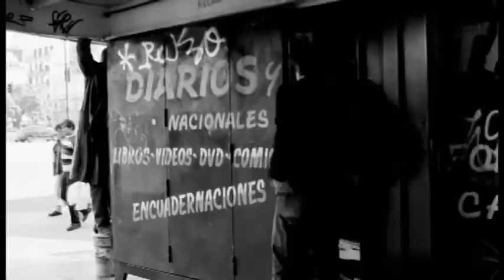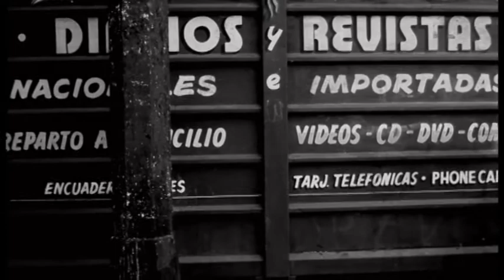PURA VIDA "MÚSICA DE BUENOS AIRES", AV DE MAYO Y 9 DE JULIO, ARGENTINA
Alfredo Segatori (Pelado) en Pura Vida TV - Street Art Video